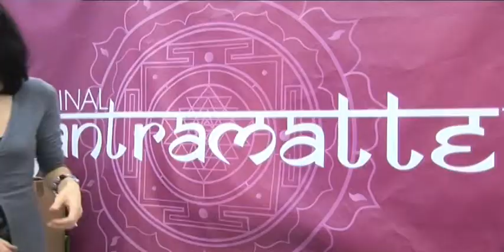yoga expo Yantramatte 2010 01 23 17 46 25